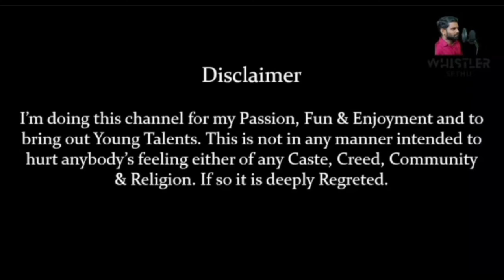Happy Birthday U1